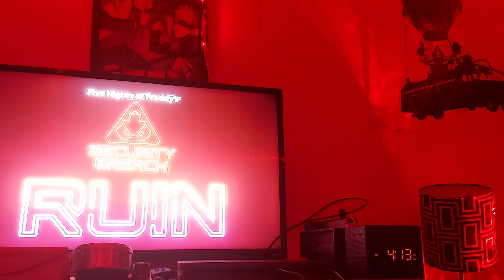FNAF ruin is here!!